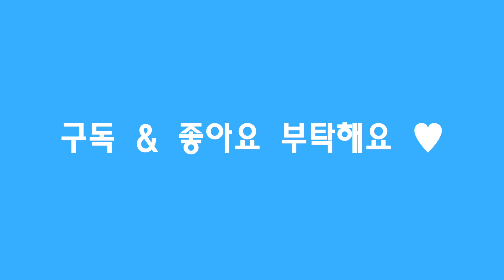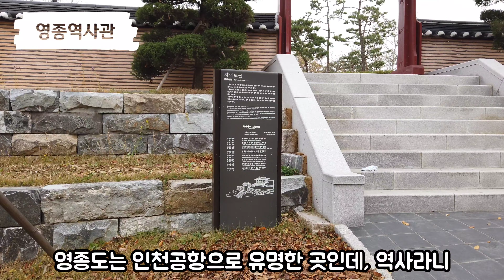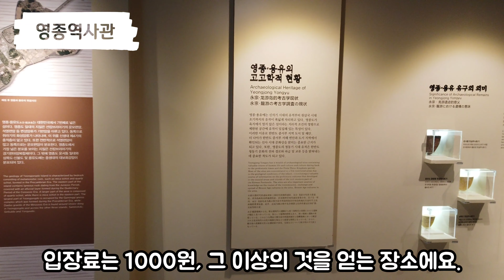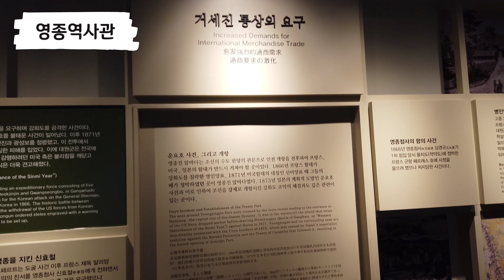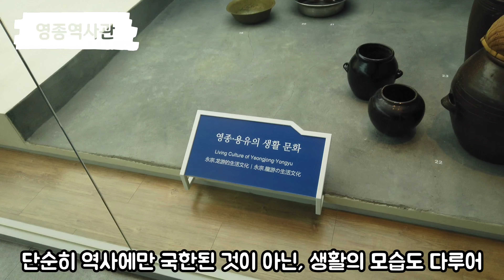인천 가볼만한 곳 – 실미도, 영종역사관 (South Korea Travel : Incheon Silmi Island, Yeongjong History Museum)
Hello~!
This video is about Korea travel introduction.
: Introduction of Incheon Silmi Island, Yeongjong History Museum

인천 특집의 두 번째 이야기는 실미도와 영종역사관입니다.
아픈 역사를 가진 실미도, 이번 기회에 돌아볼까 했는데
물때 시간을 제대로 맞추지 못한 데다가 날씨까지 도와주지 않아
제대로 영상에 담지 못한 점 송구스럽게 생각합니다.
자세한 내용은 영상에서 함께 만나보시죠~

감염병 예방수칙을 잘 지켜서 여행했습니다.

- 편집 : VLLO
- 촬영 : LG V50s / Osmo Pocket